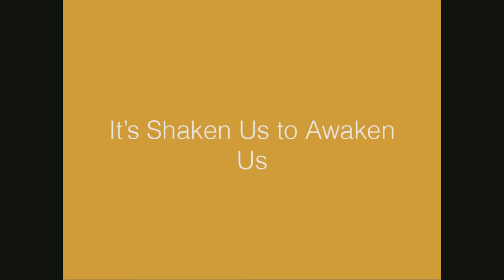youtube video 361P-PybhQM